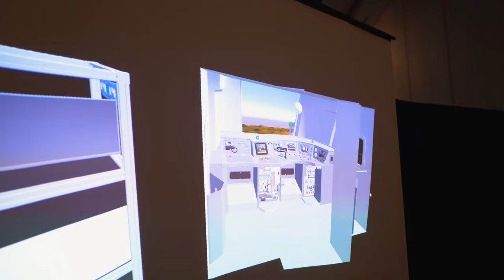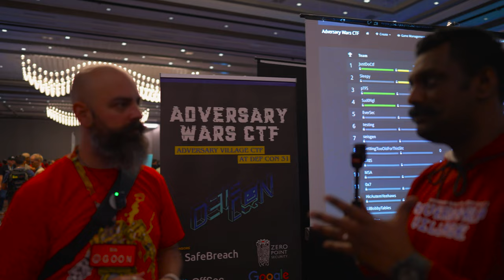Adversary Wars CTF Contest | DEF CON 31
Checking out the DEF CON 31 Adversary Wars CTF Contest